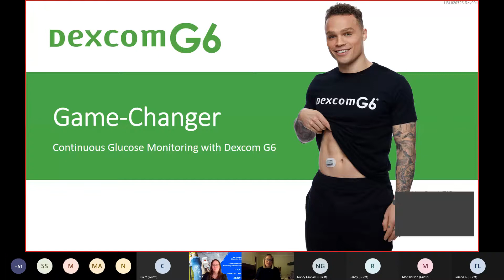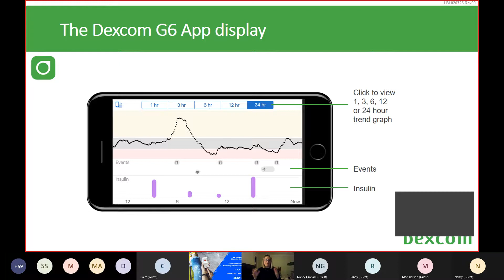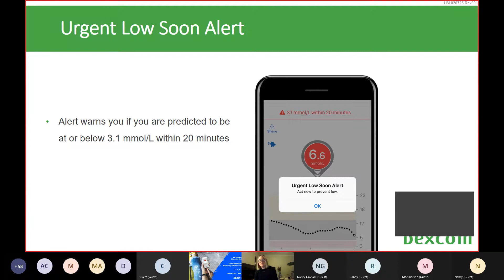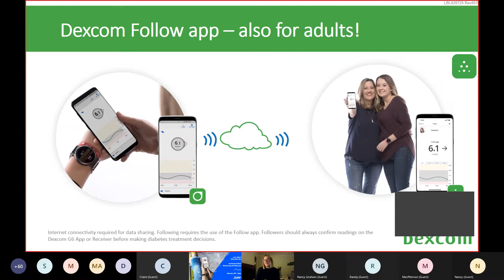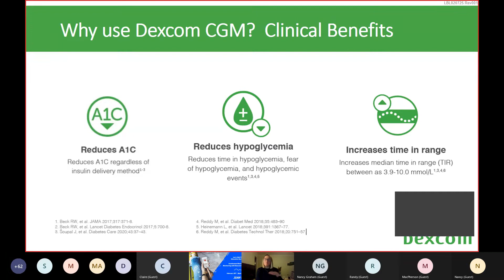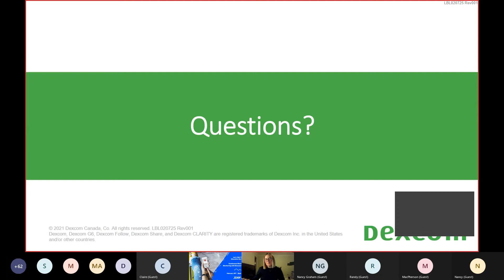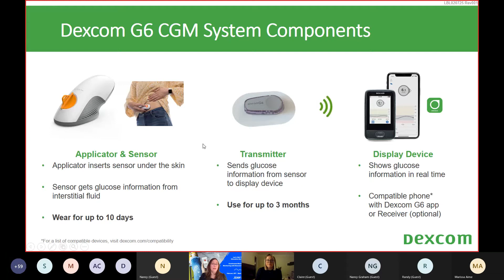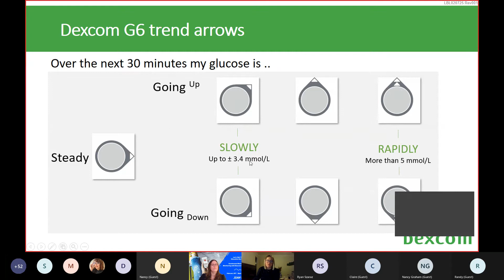Let's Talk T1D: Education Series: Continuous Glucose Monitoring with Dexcom G6